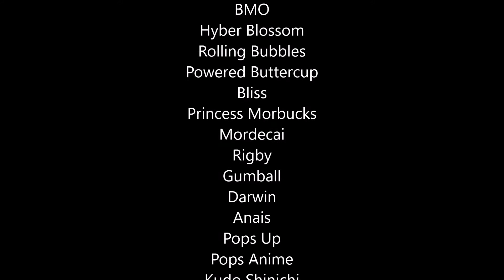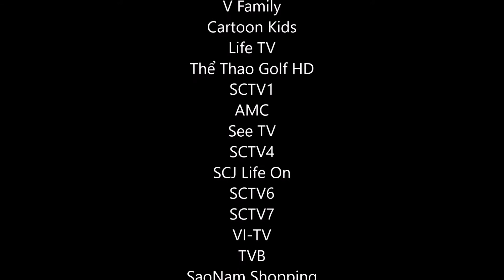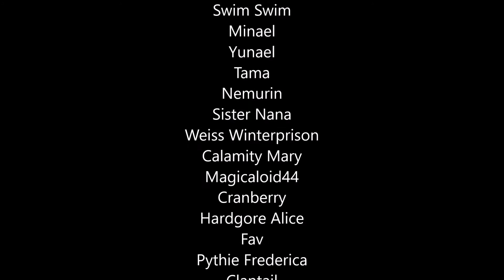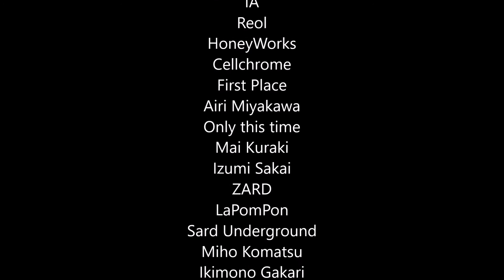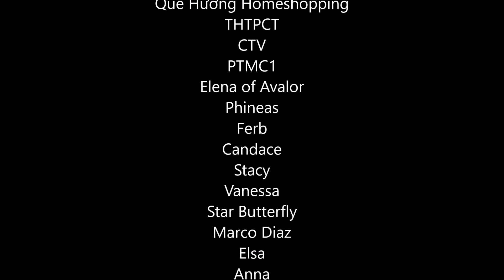VINH DANH NHỮNG NGƯỜI TRONG VIDEO SUỐT THẬP KỈ (CÓ BỔ SUNG)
NHẠC HIỆU: PRIZE OF COLOR - VALSHE
CẤM XÓA